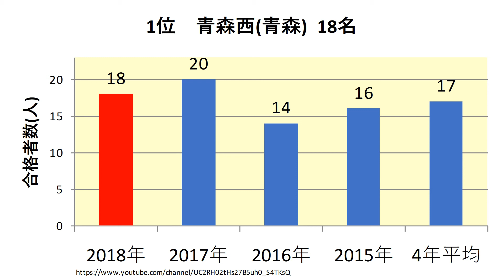青森公立大学 高校別合格者数ランキング 2018年【グラフでわかる】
青森公立大学　2018年(平成30年)春　　高校別合格者数のランキングをわかりやすくグラフでまとめました。